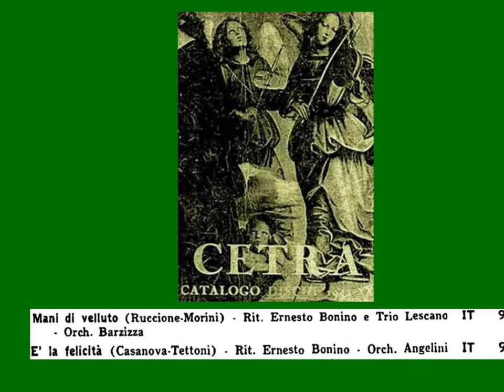MANI DI VELLUTO: Ernesto Bonino e Trio Lescano con l'Orch. Barzizza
Ritmo moderato di Ruccione-Morini;
disco Cetra IT 987, 1942 c.
Una canzone nata come "ritmo lento", ma brillantemente resa "fox" dal grande Pippo Barzizza, che ne fa un arrangiamento magistrale. Che dire di Ernesto Bonino... Il suo stile è unico e particolarissimo, che ben si adatta a questo genere di canzone; la sua intonazione è precisa, anche se non perfetta. L'intervento delle Lescano è da mozzafiato: il gioco di "botta-risposta" col pianoforte è semplicemente geniale e solo Barzizza poteva realizzarlo. Superlativo anche il finale.